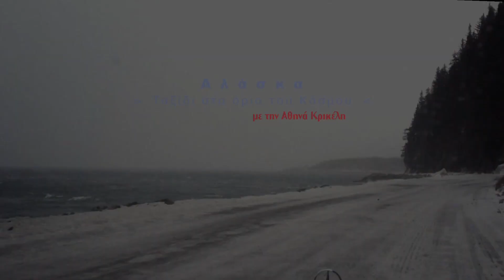ON THE MOVE - ALASKA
It's a quick pick of our traveling in Alaska
by Ellopia Films USA. and Athina Krikeli